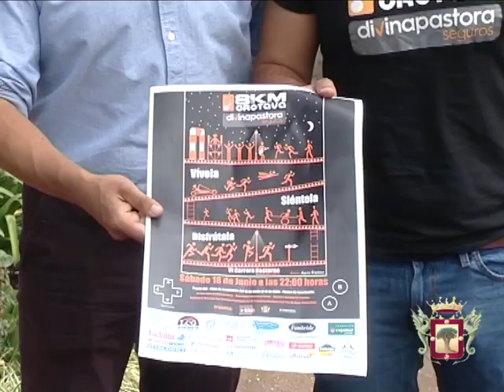Presentación de la VII Carrera nocturna 8Km Divina Pastora de La Orotava